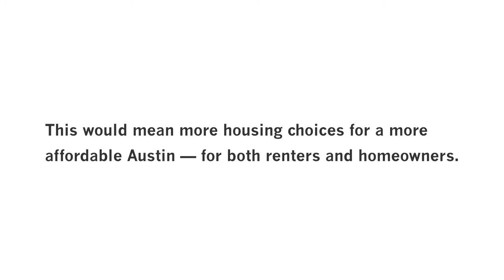Austin Needs Affordable Units - Support ADUs in All Parts of the City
Austin City Council will soon decide whether or not to loosen restrictions to build Accessory Dwelling Units (ADUs). They are sometimes also referred to as mother-in-law apartments, alley flats, garage apartments or guest houses. Austin is in a housing crisis right now, and additional ADUs would provide residents with additional affordable options.